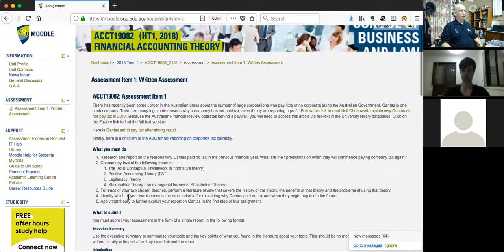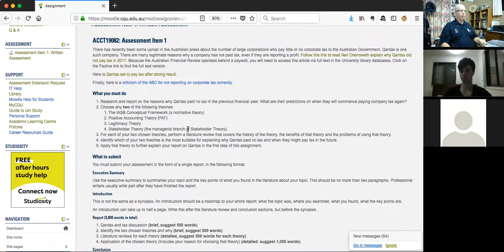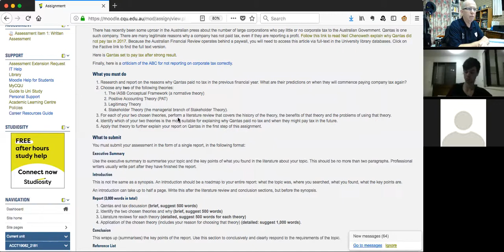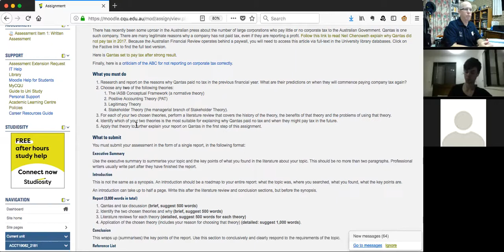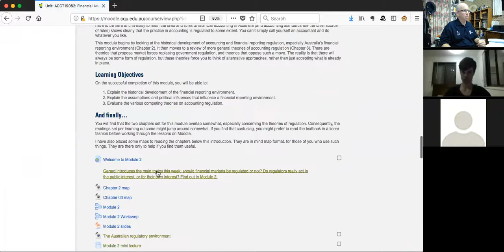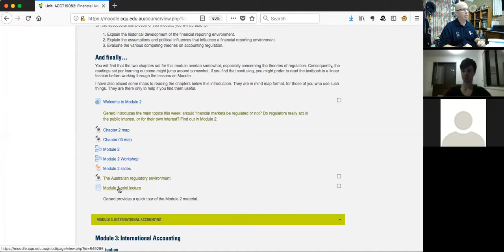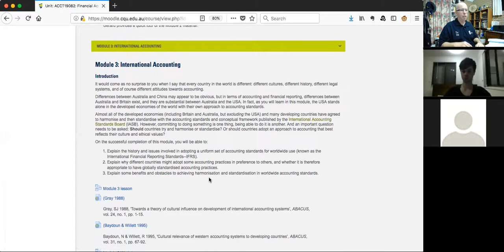ACCT19082 Distance Students' zoom session 19 March 2018